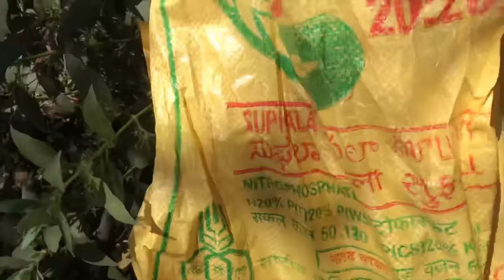HUGE RAT SNAKE INSIDE AN OFFICE 😬♥️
Hey guys hope you like the video the snake wasn’t harmed in anyways and was released back in nature . People were very Scared before but after a small awareness session they were very cool and even touched the snake .

Also a humble request to y’all be safe at your home take care of yourself and your family and also our country